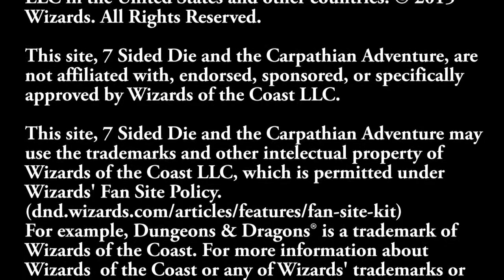D&D Stream - 7SD Carpathian Adventure Episode 53: Killer Stalagmites!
This is one of our games!

We're a group of gamers. Some of us are military, some are in construction, IT, others retail managers, a few are parents and still others are students, etc. So, we're just everyday people who stream live strictly for fun! We hope you enjoy it nonetheless!

Our streamed games are streamed live on YouTube and they are archived indefinitely on YouTube and Facebook.

'7 Sided Die is unofficial Fan Content permitted under the Fan Content Policy. Not approved/endorsed by Wizards. Portions of the materials used are property of Wizards of the Coast. ©Wizards of the Coast LLC.

7SD
7SidedDie
"7 Sided Die"
7_Sided_Die
"Seven Sided Die"
Seven_Sided_Die
DnD
D&D
"dnd stories"
"d&d stories"
"dnd gameplay"
"d&d gameplay"
"dnd campaign"
"d&d campaign"
"dnd podcast"
"d&d podcast"
"Dungeons & Dragons"
"Dungeons and Dragons"
"DnD stream"
"D&D stream"
5e
"5th edition"
Carpathia
Carpathian
"Carpathian Adventure"
Ximen Vall
Balder
Kip Kaelin
Morten Harket
Borinth Ursus Spalaeus
Louvier Moreau
Mátyás Báthory
Matyas Bathory
RPG
"Role Playing Game"
Tabletop
"Table top"
"Tabletop RPG"
"How to play D&D"
"Tom Jr"
Rainer
Frickanisce
"Tom Frickanisce"
"Rainer Frickanisce"
"Space 1889"
"Royal Geographic Society"